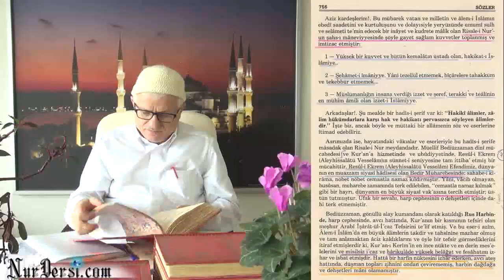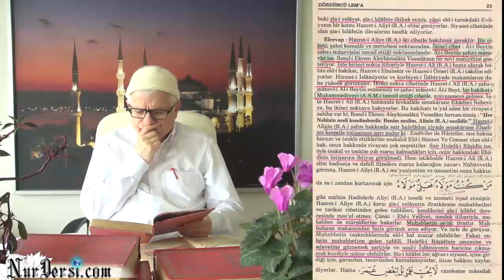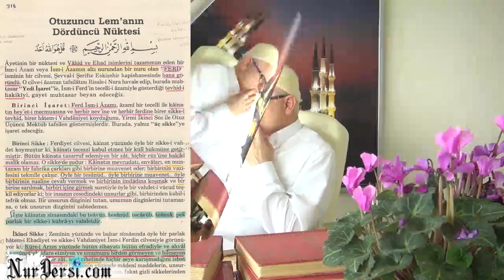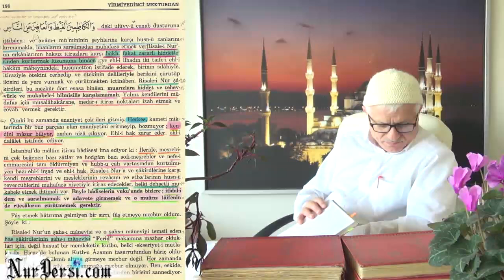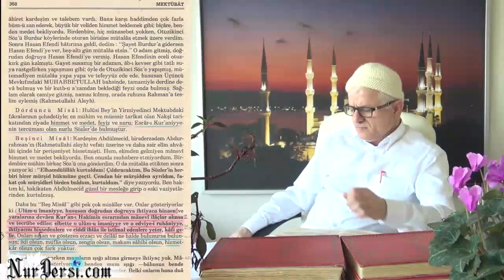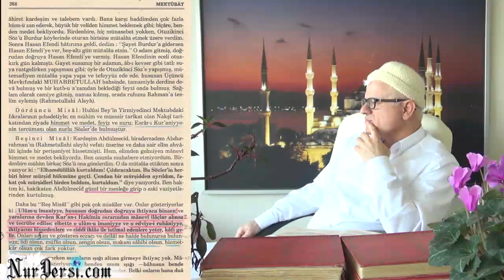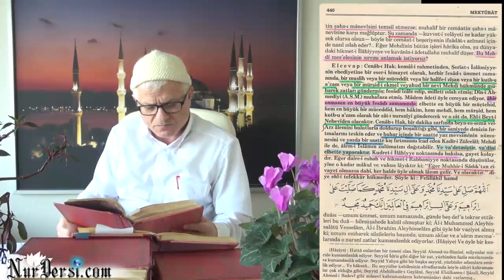Şahs-ı Manevi-5, Ferdiyet, Kutbiyet, Gavsiyet Müzakereli- 3